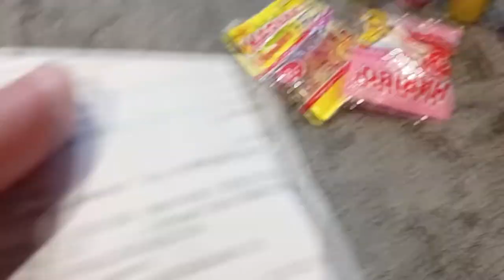DLACZEGO WYJECHALIŚMY ZA GRANICE ? Q&A (GWH7)